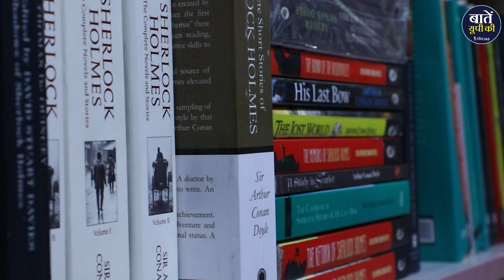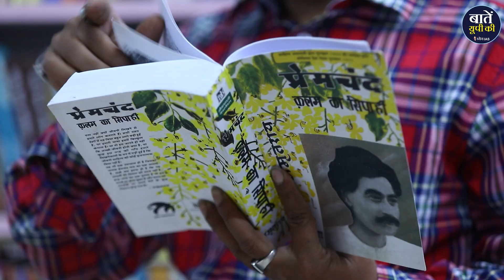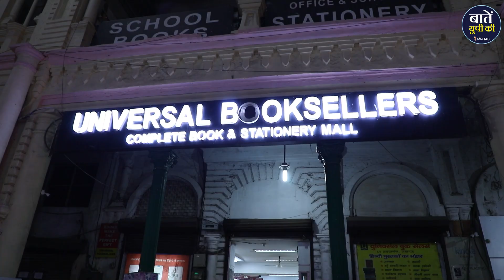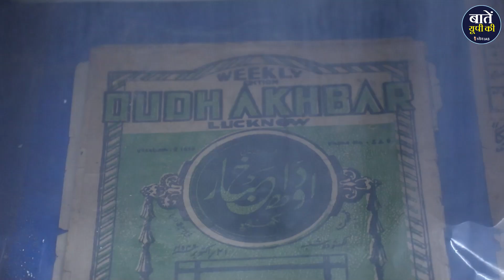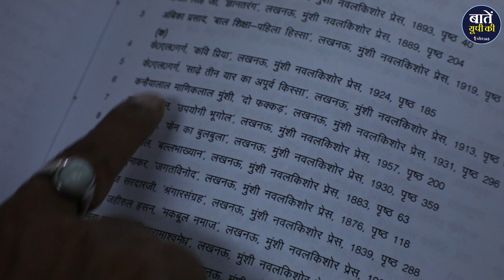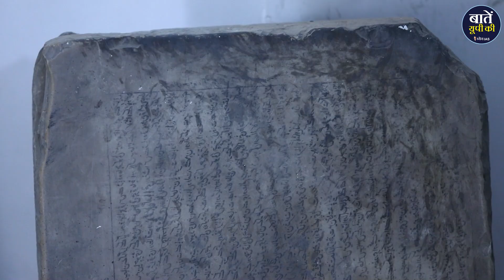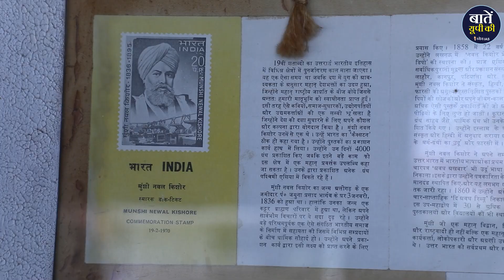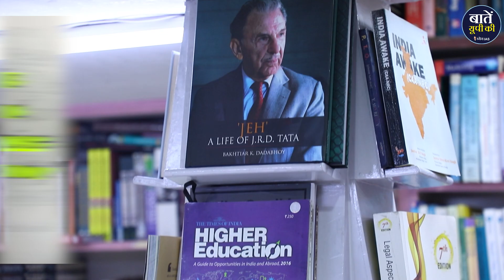God of Books: Munshi Nawal Kishore, Motivational Story of Book and Copyright Day: 23 April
23 अप्रैल को बुक एंड कॉपीराइट डे के तौर पर यूनेस्को 1995 से ही मना रहा है इस दिन को वह सेलिब्रेट करता है ऐसे लोगों को प्रमोट करने के लिए जो किताबें लिखते हैं छापते हैं बेचते हैं पढ़ते हैं और पढ़ाते हैं आज के दिन जरूरी हो जाता है कि हम किसी ऐसे देवता की बात करें जो पत्थरों से भी किताबें छापने का हुनर रखता हो जिसने लखनऊ को ही नहीं पूरे भारत को और भारत को ही नहीं बल्कि पूरे विश्व को अपनी किताबें पढ़ाई। प्रिंटिंग की दुनिया का बेताज बादशाह जिसको खुद ब्रिटिश सरकार ने केसर ए हिंद की उपाधि से नवाजा और अफगानिस्तान के बादशाह ने उसको इल्म का बादशाह होने के खिताब से नवाजा।मुंशी हरसुख राय से प्रिंटिंग के गुर सीखने के बाद उन्होंने लखनऊ में सबसे पहले अवध अखबार निकाला और उसके बाद उर्दू ,हिंदी किताबें छापने का सफर शुरू हुआ |

धन्यवाद